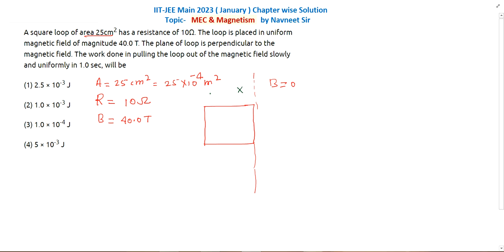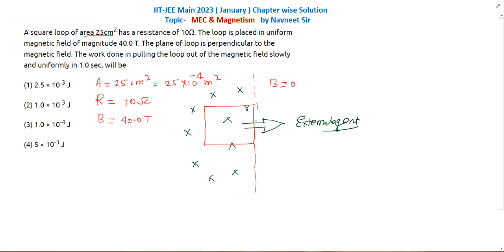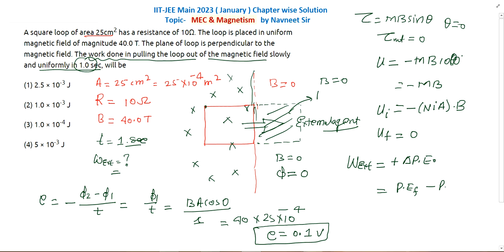A square Loop of area 25cm2 has a resistance of 100. The loop is placed in uniform magnetic Field